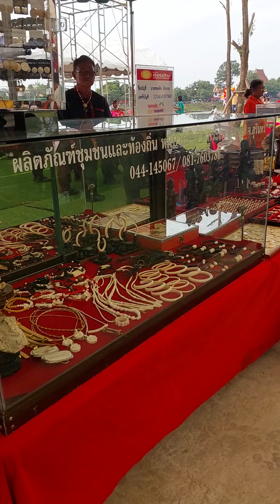บูธจำหน่ายสินค้าประจำตำบลแสดงงานแข่งเรืออำเภอท่าตูม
แข่งเรือตำบลท่าตูมอำเภอท่าตูมสุรินทร์ 40 ฝีพาย 55 ฝีพาย